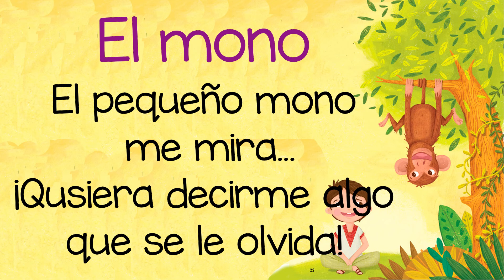El mono José Juan Tablada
El mono, lectura de José Juan Tablada | Libro de lecturas primer grado SEP, página 22